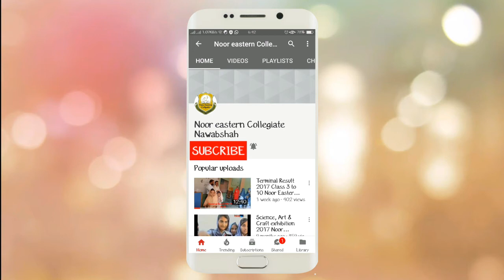allama iqbal poems for children in urdu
Talu e Islam nigahe-mard-e-momin se badal jati hai taqdeer main by allama iqbal  is a very beautiful, inspirational and motivational poem for youth of the muslims.

Allama Iqbal,
taqreer ke lie sher ,
sher collection for speeches,
shayari for speech in urdu,
shayari for speech in hindi,